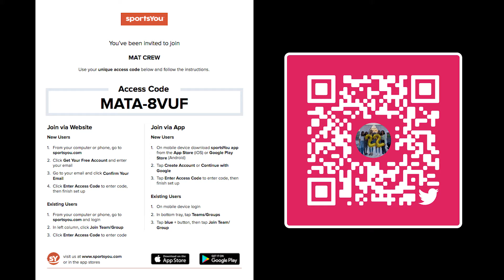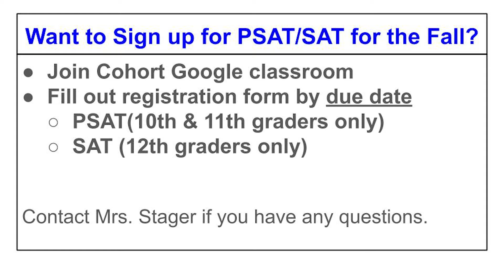MatCast Announcements for 082721